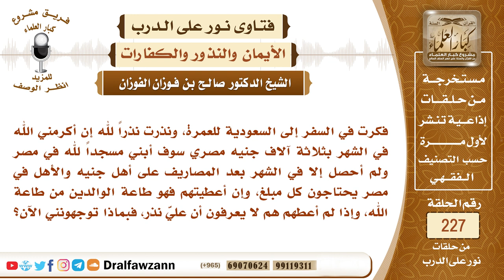2425- نذر أن يبني مسجدا إلا أن أبواه بحاجة إلى هذا المبلغ الذي سيبني به المسجد، فما الواجب عليه؟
"السؤال: فكرت في السفر إلى السعودية للعمرة، ونذرت نذراً لله إن أكرمني الله في الشهر بثلاثة آلاف جنيه مصري سوف أبني مسجداً لله في مصر ولم أحصل إلا في الشهر بعد المصاريف على أهل جنيه والأهل في مصر يحتاجون كل مبلغ، وإن أعطيتهم فهو طاعة الوالدين من طاعة الله، وإذا لم أعطهم هم لا يعرفون أن عليَّ نذر، فبماذا توجهونني الآن؟
السيرة الذاتية :
للاشتراك في قناة الشيخ صالح الفوزان

رئيس الفريق
لمشروع كبار العلماء